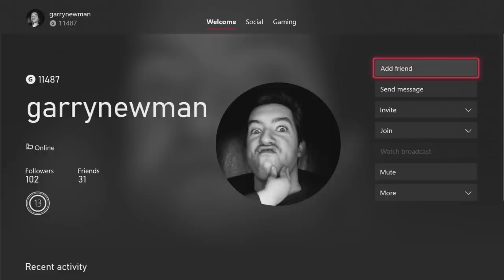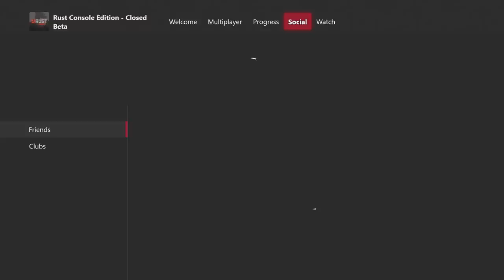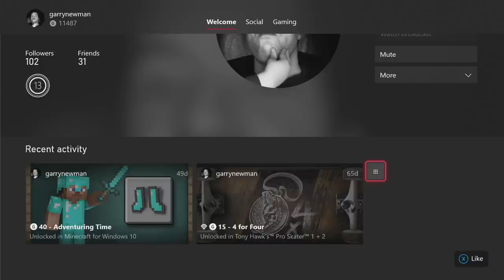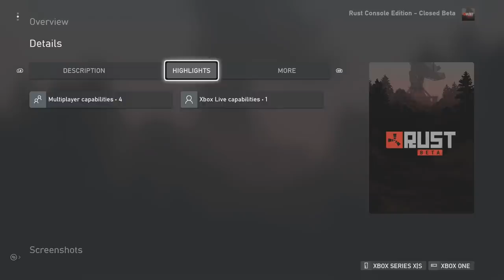GROUNDED POND UPDATE IS LIVE! Rust Downloadable On Xbox! New Screenshot! Survival News!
grounded launched its water pond update today on steam and xbox from test servers to full! new weapons items and locations to explore! koi fish to fight!
rust is downloadable on xbox! new screenshot posted by garry newman teh creator himself